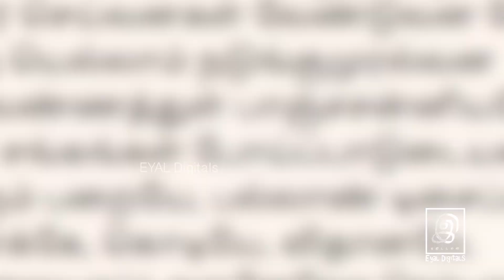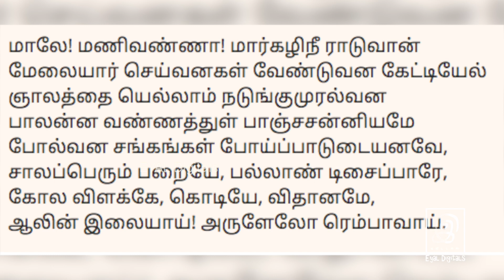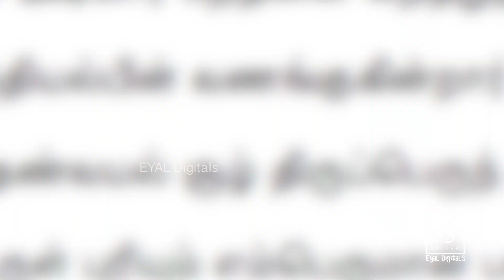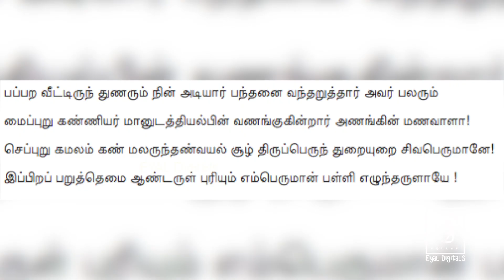திருப்பாவை & திருவெம்பாவை பாசுரம் 26 - Margali Special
In this Margali Special Video, Mr.G.Gnanasambandam gives explanation to Thiruppavai and Thiruvempaavai with songs sung by professionals.